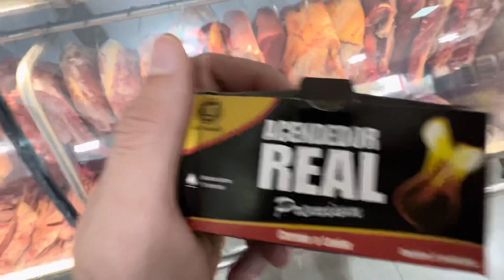RESENHA EM CASA COM MALAQUIAS OPERADO